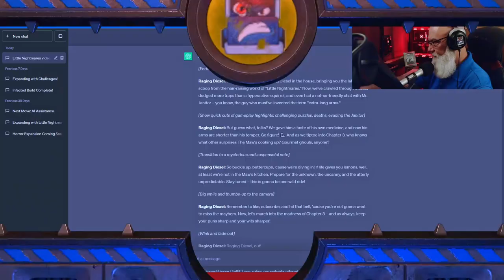Little Nightmares Playthrough "Chapter 3"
🎮 Welcome to "Little Nightmares" Chapter 3! 🎮

Get ready to stir up the spooky pot once again as Raging Diesel takes on the chilling challenges of Chapter 3 in "Little Nightmares." We've battled through mind-bending puzzles, faced relentless horrors, and even managed to outwit the Janitor (with a little surprise twist, mind you).

🍽️ Chapter Highlights:

Kitchen Nightmares: In this episode, we're diving headfirst into the kitchen, where the heat is on, and the puzzles are as tricky as a tangled spaghetti mess. Get ready to slice and dice our way through this culinary conundrum!

Humor-Infused Adventure: As always, we're spicing things up with some good ol' Dad jokes and puns that'll leave you in stitches – just remember, laughter's the best seasoning!

🎬 Join us as we stir up a storm of entertainment, evading the lurking dangers, and dishing out clever strategies to overcome the odds. Who knew cooking up survival could be this nail-biting?

Will we sauté our way to victory, or will we end up in a 'stew' of trouble? Tune in to find out! Don't forget to hit that like button if you're ready to dive in, subscribe to catch every heart-pounding moment, and ring that notification bell so you never miss a spooky bite. Let's roll up our sleeves and whip up some gameplay magic in Chapter 3 of "Little Nightmares"!

 "Little Nightmares." It's a puzzle-platformer horror adventure game developed by Tarsier Studios and published by Bandai Namco Entertainment. The game was released in April 2017 for various platforms, including PlayStation, Xbox, and PC.

In "Little Nightmares," players control a character named Six, a little girl trapped in a mysterious and disturbing vessel called The Maw. The game features a dark and eerie atmosphere, with unsettling visuals and a focus on stealth and puzzle-solving elements. Players must navigate through the twisted environments of The Maw, avoiding dangers and solving puzzles to progress.

The game received praise for its unique art style, atmospheric design, and the sense of tension it created. It was followed by a sequel titled "Little Nightmares II," released in February 2021, which continued to explore the eerie world established in the first game.

Stay fearless, gamers! 🕹️🌌

🎵 Music Credits 🎵
Intro Music: "Lure of the Maw" by Tobias Lilja and Tarsier Studios
Background Music: "Lure of the Maw" by Tobias Lilja and Tarsier Studios